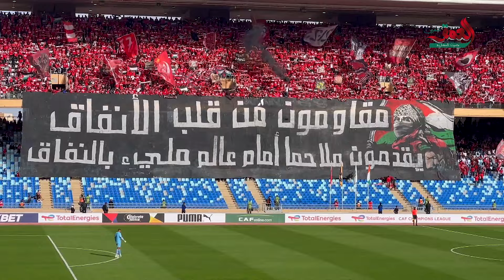جماهير الوداد الرياضي تدعم للشعب الفلسطيني وتوجه رسالة للعالم "المنافق"